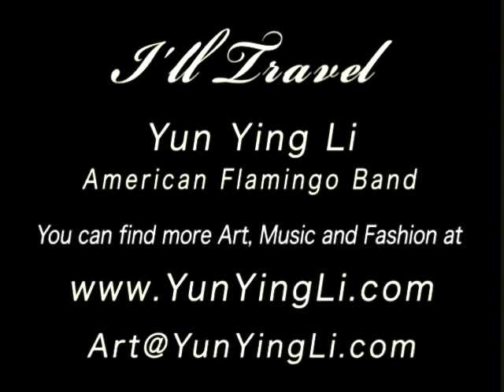I'll Travel #2 - Music & Paintings by Yun Ying Li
Art and Music of Yun Ying Li